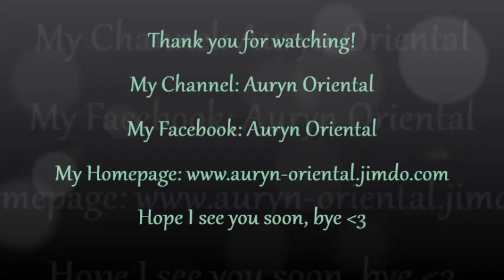Auryn and Anjum - Part 1 - Beats Antiques - Overture - Tribal Fusion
Hey everyone,
my students and I had a great performance at "Saitenwechsel" and toghether we are: "Auryn and Anjum". "Anjum" means "stars
And here`s part one.

Intro and Outro:
Adrian von Ziegler - Immortal
His Channel: AdrianvonZiegler

For dancing:
Beats Antiques - Overture